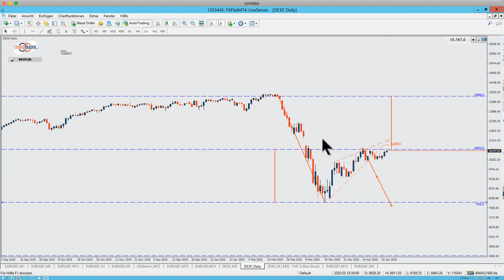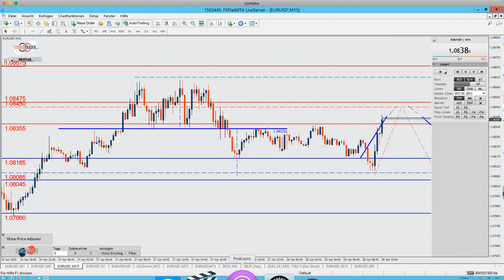Taegsausblick EUR und DAX Thorsten Helbig - ZTrading License Company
Hier erklärte wir unseren Tagesplan